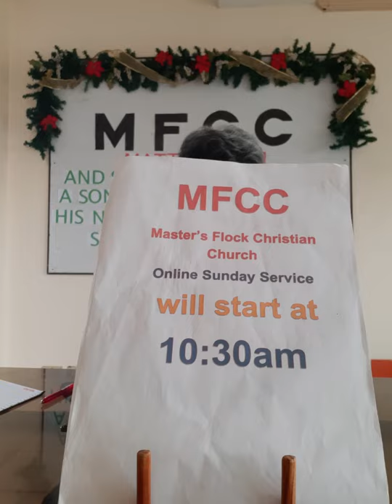Jesus Christ is The Beginning, The Transition, and The End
Message delivered by bro. Carlo Sicad. MFCC Online Sunday Worship Service - Jan. 3, 2021

Master's Flock Christian Church (MFCC)
Golden City Subd.